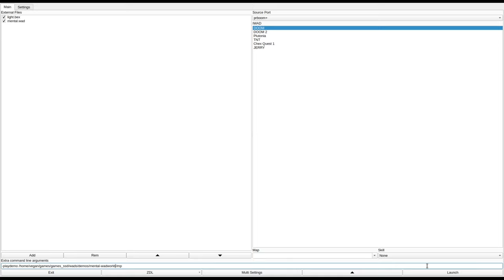DOOM 1 - mental.wad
called in "/\/\ental's Aftermath" the /idgames FTP.
created by Lee Pennington (Mental On Undernet) on December 25th, 1996.
from the .txt file included with the WAD:
"This level is unique in its own way. It has a lot of kewl features. I made a bunch of lifts, and self opening doors."